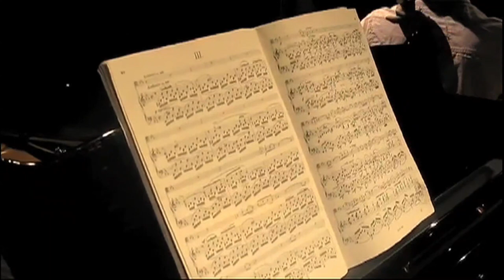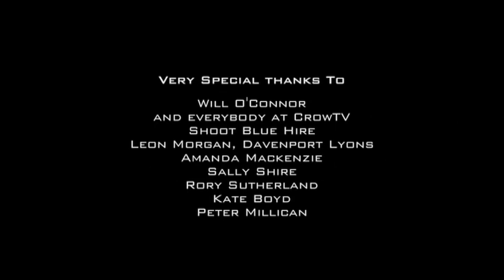Robert Cohen & Heini Kärkkäinen - Rachmaninov Sonata for cello & piano G minor op.19 - Andante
From Rehearsal to Performance. Kings Place, London March 2009.
A Hibrow film.